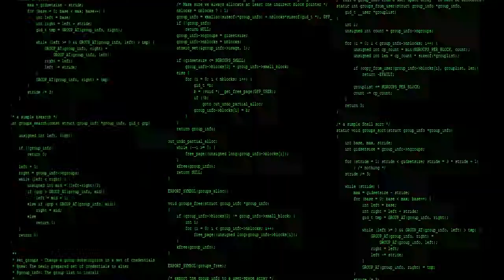VFX Compilation 2010 - 2012